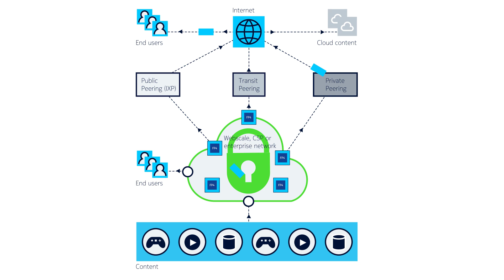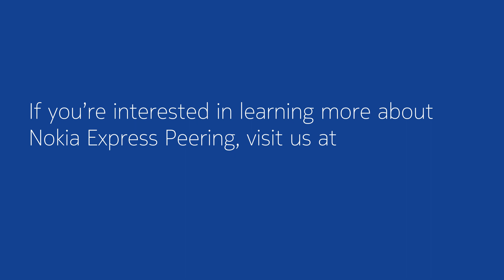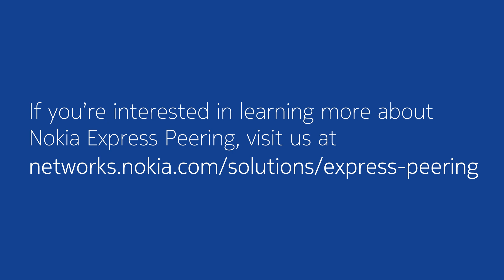Peering series pt4: Nokia express peering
Find out about Nokia express peering that combines automated peering engineering with network-assisted DDoS mitigation to take back control of your peering edge and transform the way you manage internet traffic, performance and security.